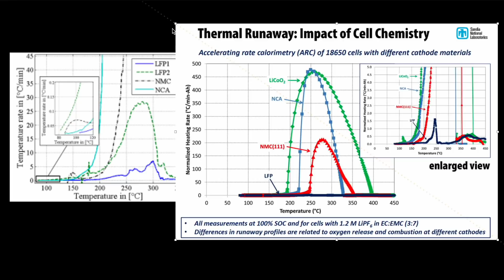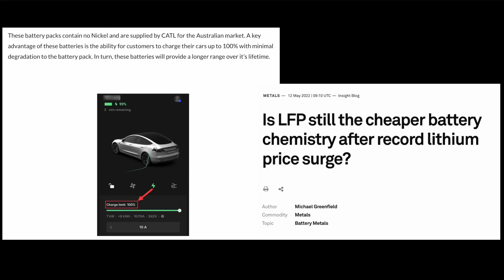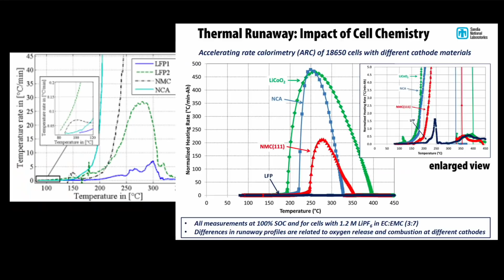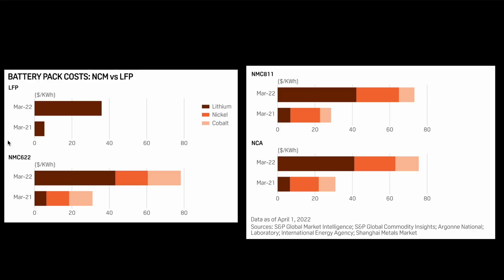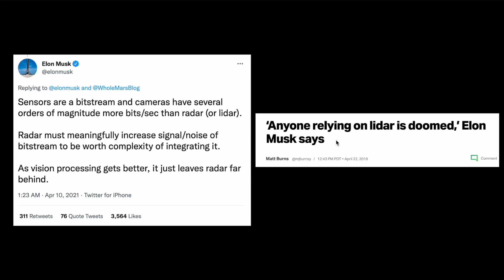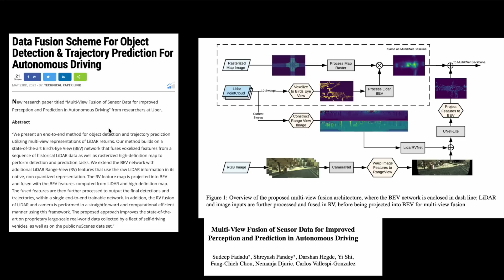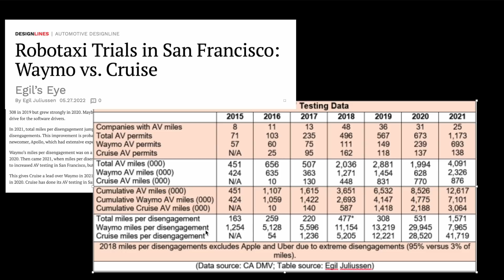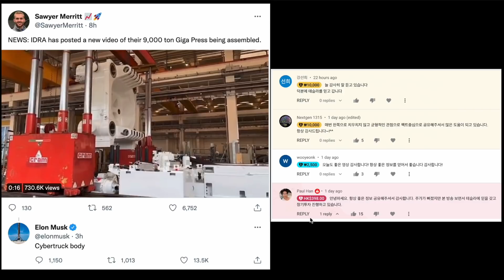로봇 택시 웨이모 왜이러나? 테슬라 인산철 배터리로 수익성 여전할듯, 라이다의 방향성